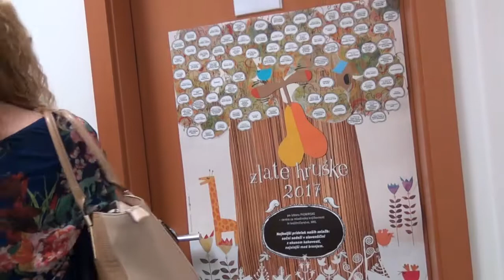Education in Slovenia - Louis Adamic Grosupljde Primary School - Grosuplje, Slovenia) - Video 9 of 9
World-Class Primary School in Slovenia!!!